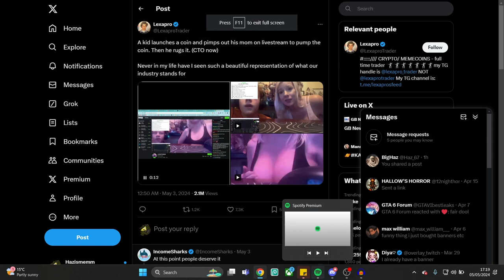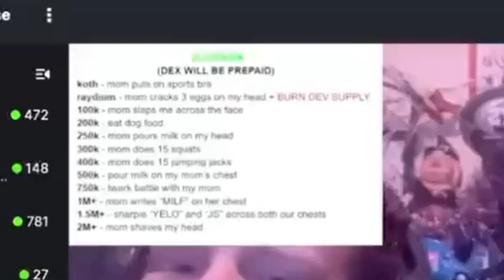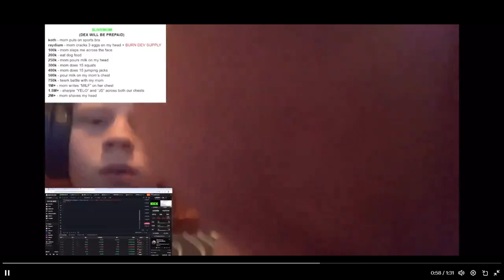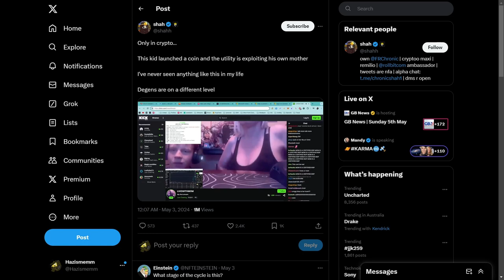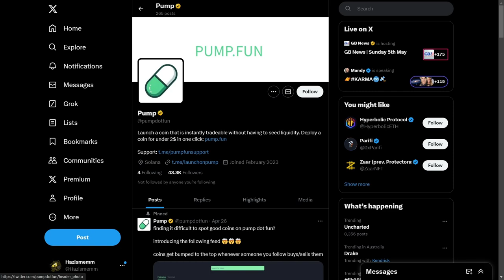Kid Uses His Mothers Body, To Sell His New Crypto Coins...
wut